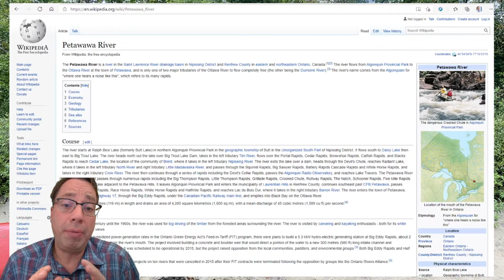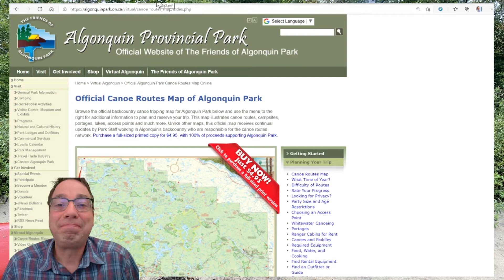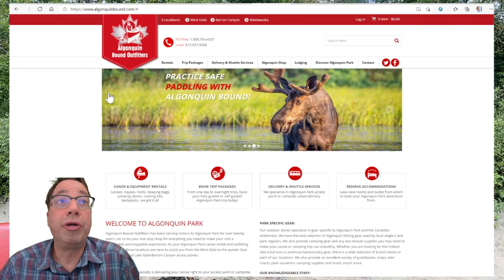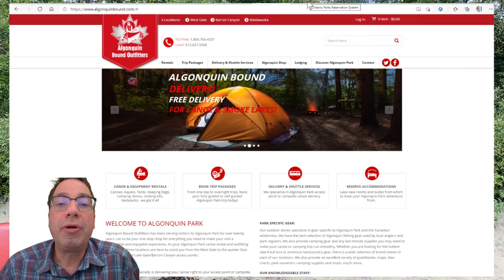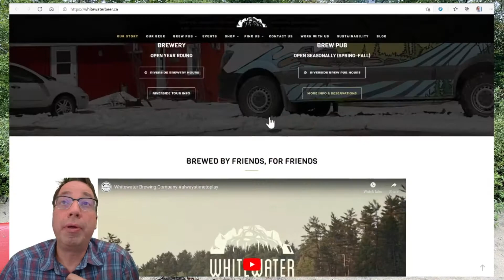Planning a whitewater canoe trip on the Petawawa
This video helps you plan for a fun weekend of whitewater canoeing down the Petawawa River from Travers to McManus Lakes.
Please note that you have to stop at the Sand Lake gate on the way in to Algonquin to get your passes (not at Achray as I say in the video).